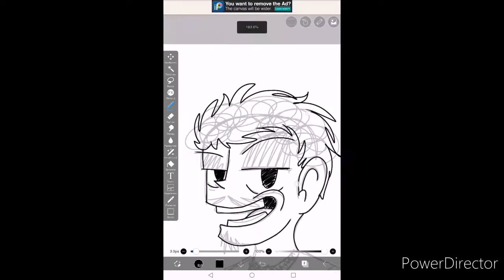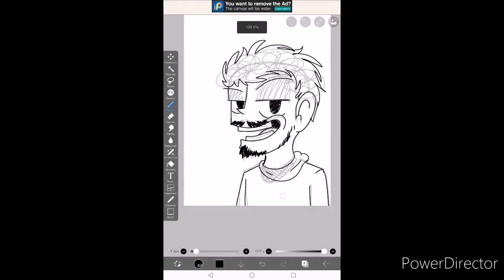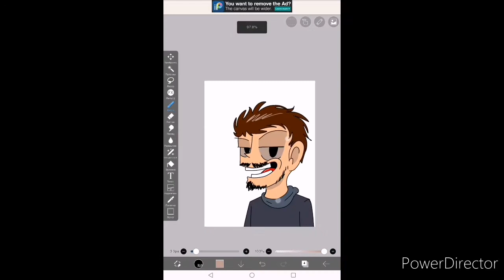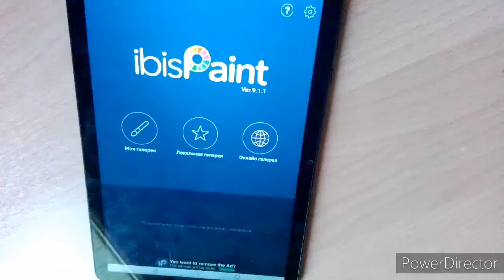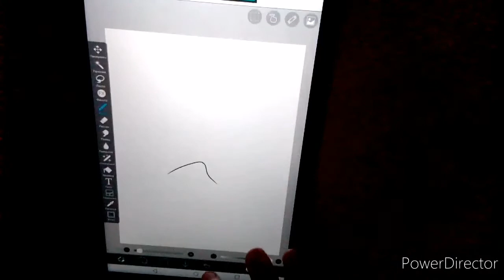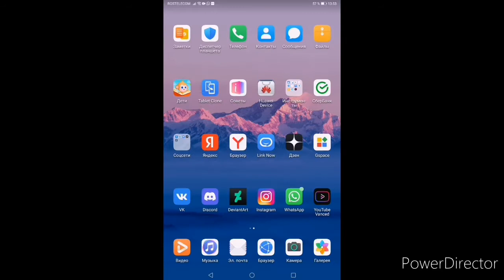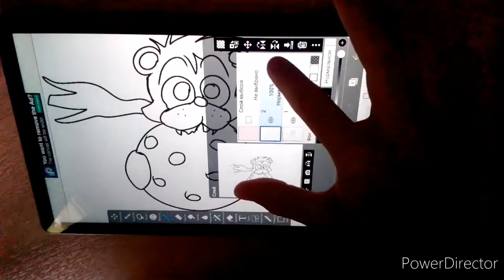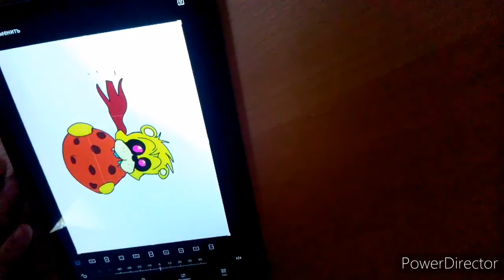Новый планшет. Новость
У меня теперь есть планшет.